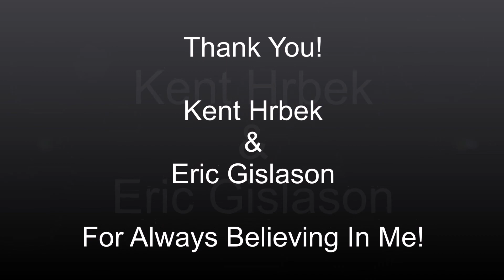Kent Hrbek Outdoors - Debut Show, Season 1, Episode 1: Profile Professional Angler Mark Tipler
Kent Hrbek Outdoors - Debut Show, Season 1, Episode 1, 2004
Profile of Professional Angler Mark Tipler survived 3rd-degree burns over nearly 80% of his body when he was a senior in high school in 1981.  Learn more about his remarkable recovery, perseverance, and positive winning attitude!

Show Corrections:
Mark Was Burned-Over Nearly 80% of His Body (Not 90%)
Mark Was Burned in 1981 (Not 1979)
To learn more about Mark and the Tips Outdoors Foundation a 501(c)(3) Nonprofit founded by Mark, Please